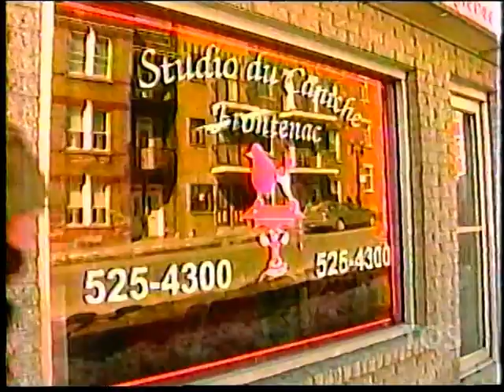La fin du monde est à 7 heures - Jean Charest et son nouveau look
Jean-René Dufort s'est intéressé au nouveau look capillaire de Jean Charest...